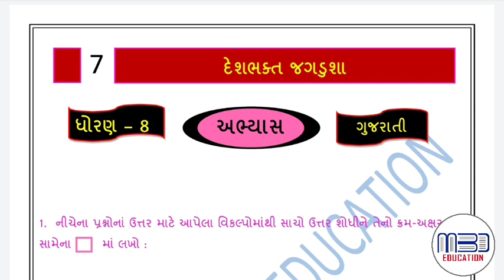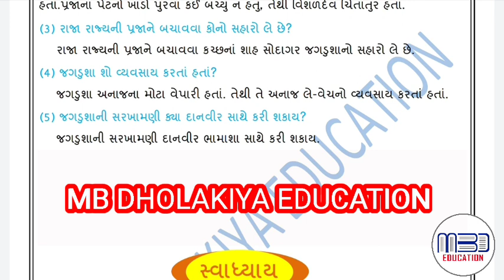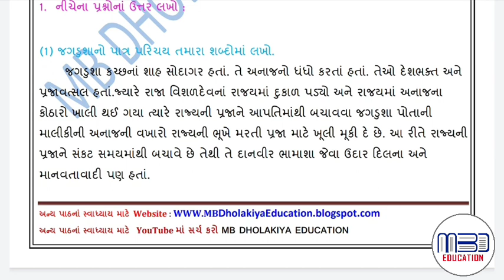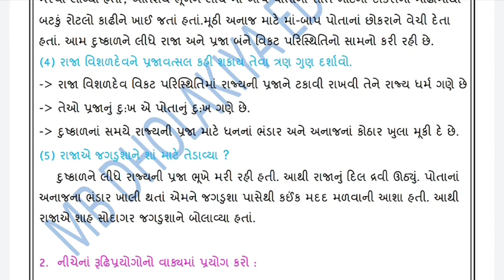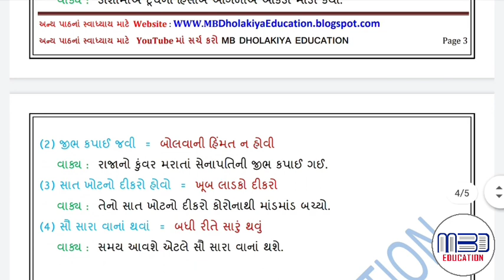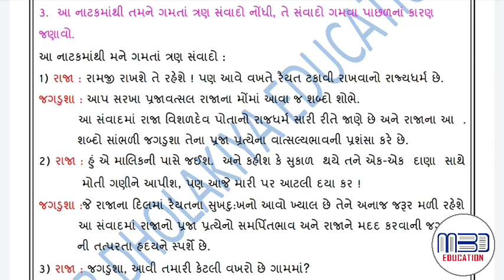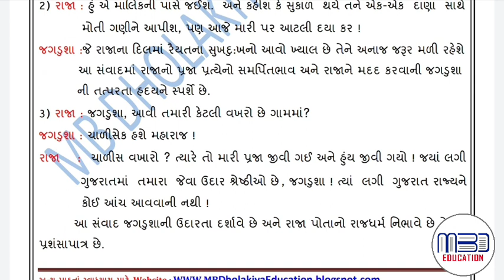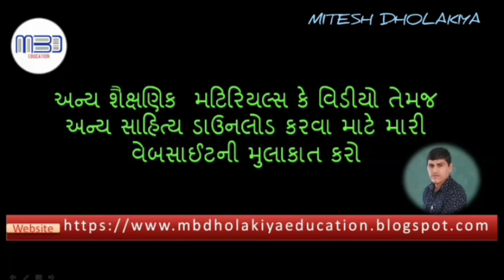STD 8 Gujarati | Deshbhakt Jagdusha Swadhyay Svadhyay | ધોરણ 8 ગુજરાતી દેશભક્ત જગડુશા સ્વાધ્યાય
ધોરણ 8 | દેશભક્ત જગડુશા | સ્વાધ્યાય | ગુજરાતી

આપના મિત્રો અને અન્ય ગૃપમાં શેર કરજો. શિક્ષણ ફેલાવવામાં સહભાગી બનજો એવી વિનંતી